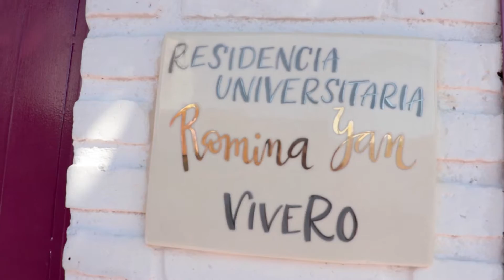Inauguración Residencia Universitaria Romina Yan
Con la presencia de Cris Morena,  Gustavo Yankelevich, Peter Lanzani y Agustina Cherri